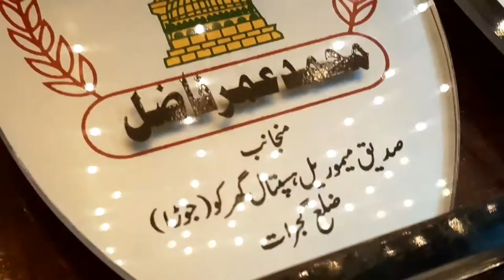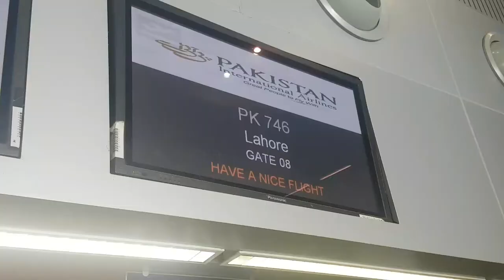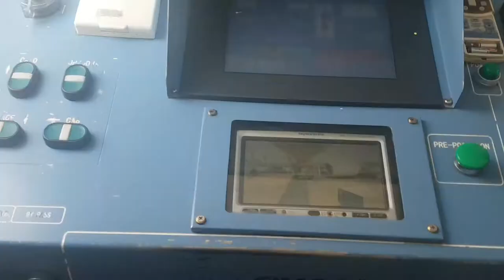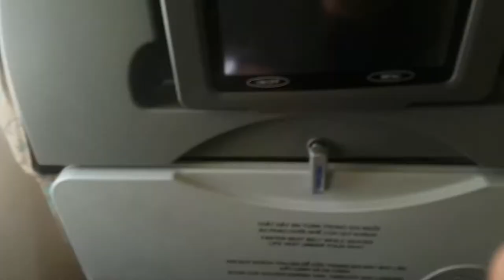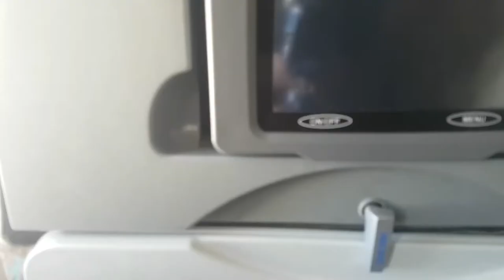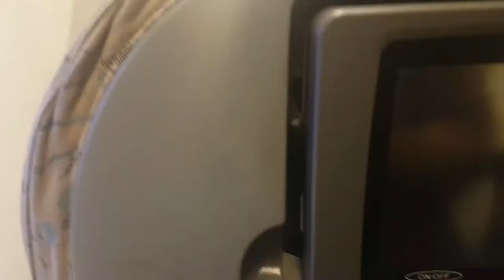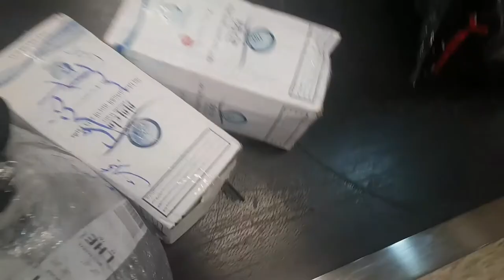Way back to Lahore from Jeddah // The Umar's Vlogs